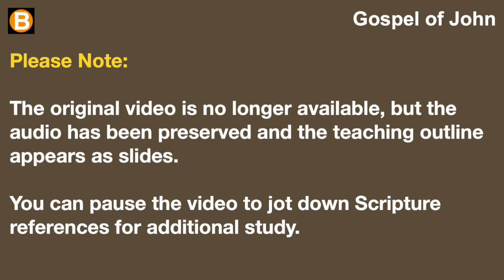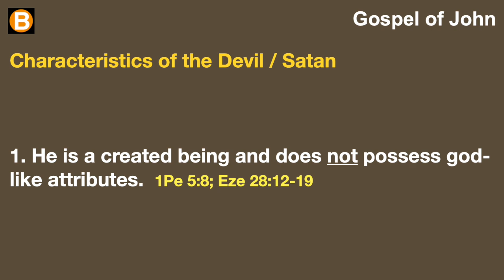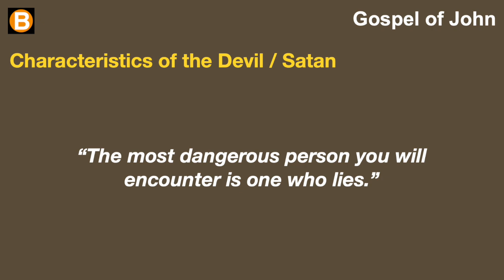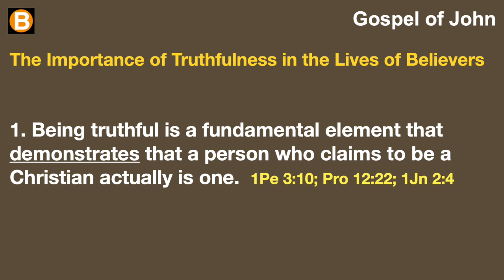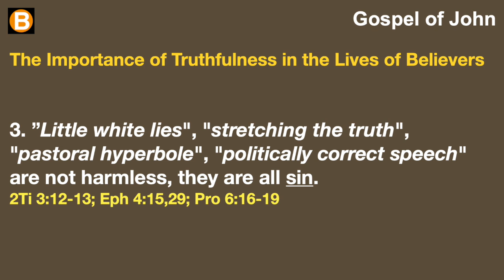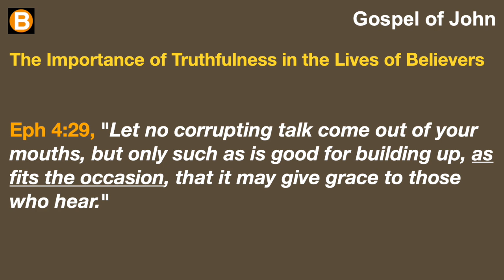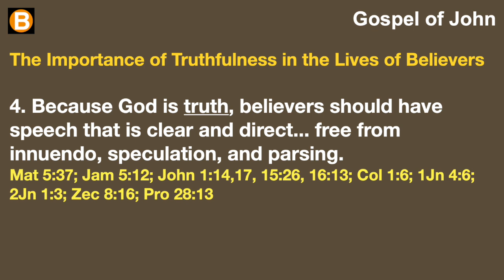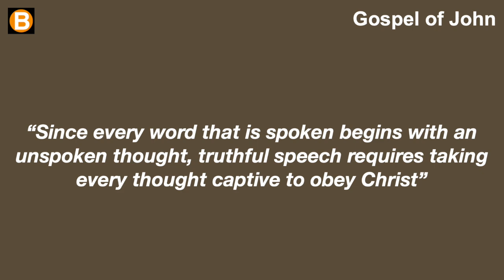Gospel of John 8:39-47 (S33)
This is a verse-by-verse sermon series through the Gospel of John.

Originally recorded on Jan 31, 2016 at Grace Bible Fellowship